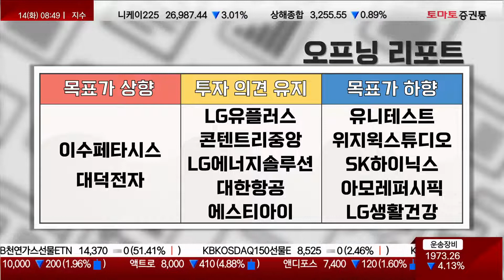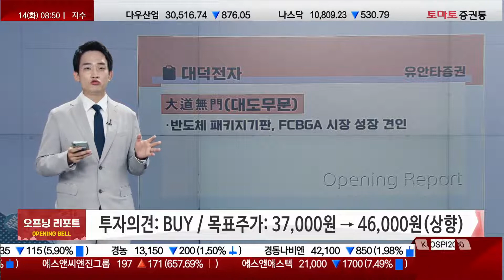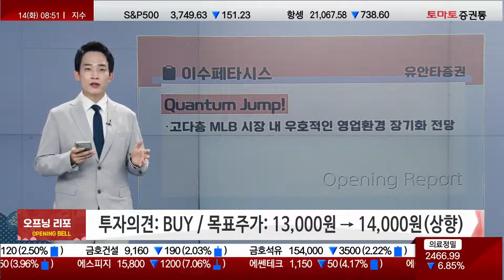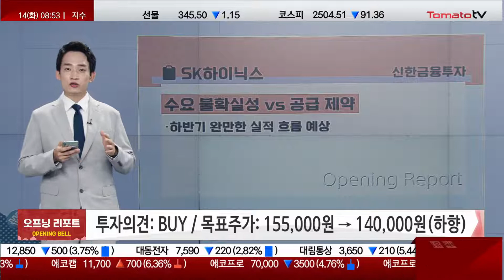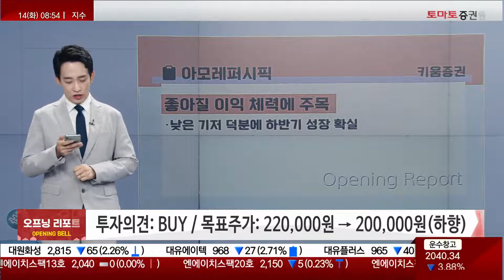오프닝벨: 오늘장 주요 리포트 / 대덕전자 / 이수페타시스 / 대한항공 / SK하이닉스 / 아모레퍼시픽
열린시장 오프닝 리포트
진행 : 이건
▶ 종목명: 대덕전자
증권사: 유안타증권
투자의견: BUY(유지)
목표주가: 37,000원 → 46,000원(상향)
제목: 大道無門(대도무문)

- 반도체 패키지기판, FCBGA 시장성장 견인
▶ 종목명: 이수페타시스
목표주가: 13,000원 → 14,000원(상향)
제목: Quantum Jump!

- 고다층 MLB 시장 내 우호적인 영업환경 장기화 전망
▶ 종목명: 대한항공
증권사: 삼성증권
목표주가: 36,000원(유지)
제목: 대한항공, 진에어를 품다...

- 단기적으로 부담이지만 장기적으로는 긍정적
▶ 종목명: SK하이닉스
증권사: 신한금융투자
목표주가: 155,000원 → 140,000원(하향)
제목: 수요 불확실성 vs 공급 제약

- 하반기 완만한 실적 흐름 예상
▶ 종목명: 아모레퍼시픽
증권사: 키움증권
목표주가: 220,000원 → 200,000원(하향)
제목: 좋아질 이익 체력에 주목

- 낮은 기저 덕분에 하반기 성장 확실